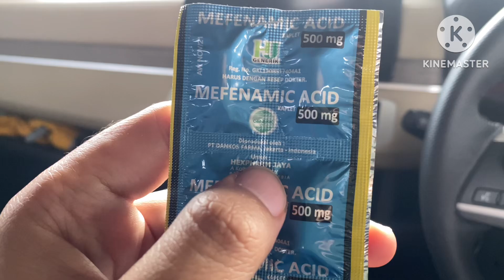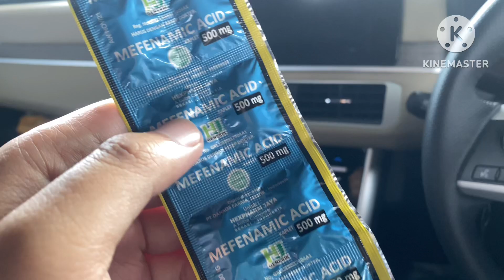Tips menghilangkan nyeri ulu hati dan mual saat mengkonsumsi asam mefenamat